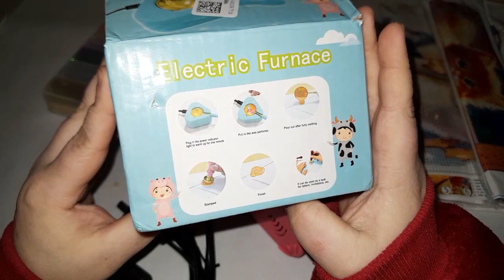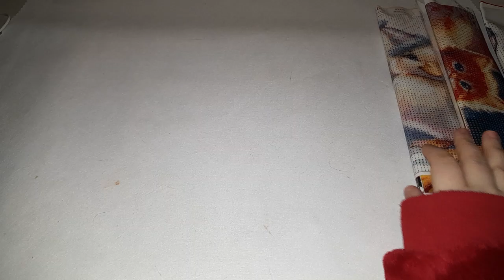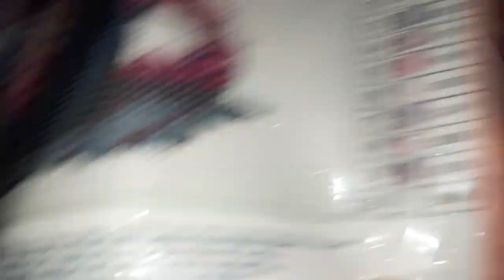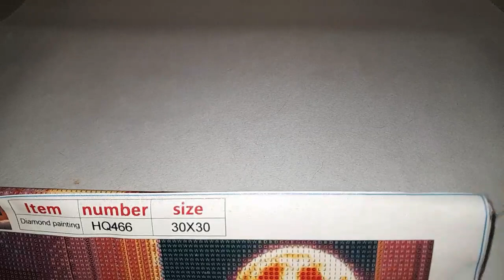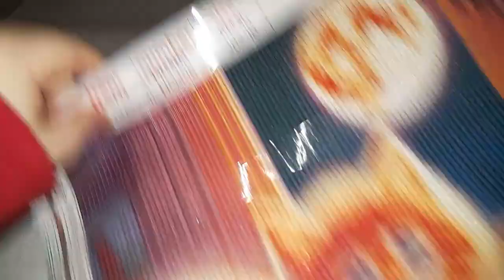Newcraftday | Diamond Painting | HAUL ❤️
SAVE 10% With your code：DP202110